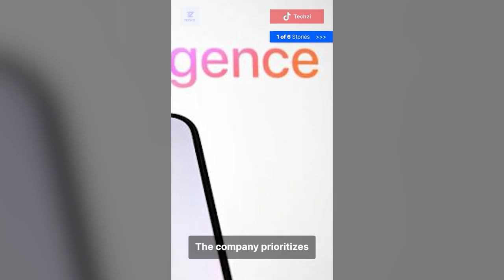Techzi’s Daily Top Tech News - June 25th!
🍏 Apple introduces Apple Intelligence with ChatGPT, focusing on practical features over flashy innovations. Talks with Meta for AI partnership reported by The Wall Street Journal.

📱 TikTok Shop rivals Instagram as top app for Gen Z purchases, driven by Millennials and older Gen Z users. Discover their shopping habits with Morning Consult.

📺 Streaming giants foresee more ads, higher prices for ad-free tiers, and fewer prestige TV projects in an interview with The New York Times.

🚚 SiCepat appoints Philippe Auberger, former Lazada Logistics Indonesia CEO, as COO, signaling a leadership shift.

🌏 Huize expands in Southeast Asia with Global Care acquisition, eyeing digital insurance growth. Learn about their regional strategy with co-CFO Ron Tam.

🧒 Darryl Han explores Gen Z consumerism's impact on travel in a new article. Discover how younger generations prioritize travel experiences and cultural discoveries on social media.